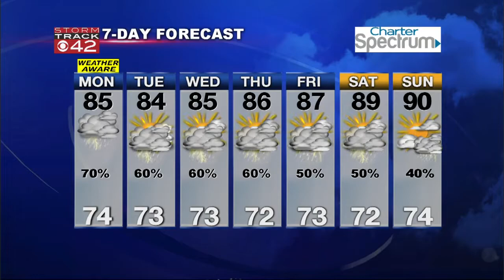Sunday 10 pm Forecast